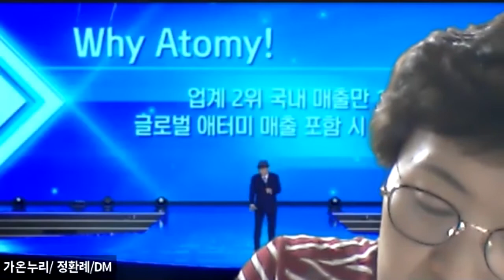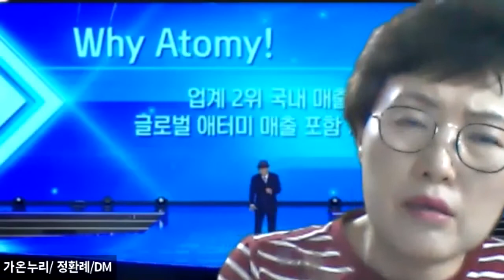대전가온누리센터 2월 첫날~ 랜선석회미팅!!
언제든 상담해드립니다
kakao Talk ID - hoonipapa
We Chat ID - KoreaAtomySteven
DM으로 문의주심 친절상담 도와드려요